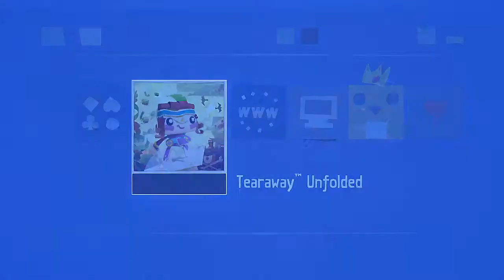Let's Play Tearaway Unfolded [100%] - #13